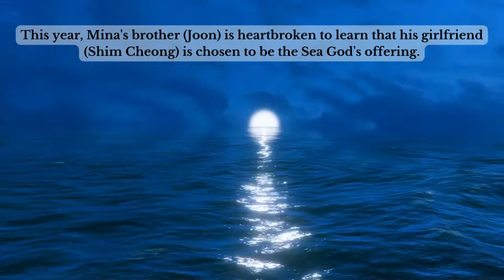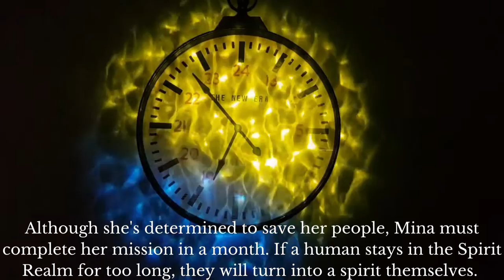The Girl Who Fell Beneath the Sea by Axie Oh